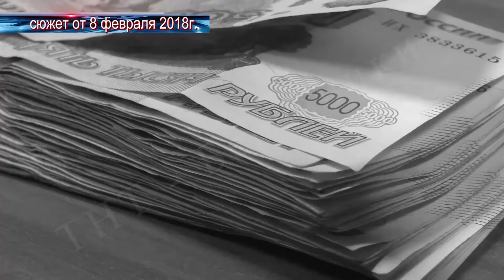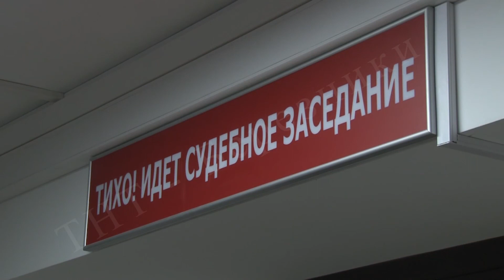Суд над Татаркиной завершился.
Завершился громкий судебный процесс. На скамье подсудимых оказалась бизнес-леди, которая, по версии следствия, назанимала у людей порядка семи миллионов рублей. Однако дама убеждала-она не причем, сама стала жертвой рейдерского захвата. Удалось ли оправдаться подсудимой расскажет Сергей Коленик.